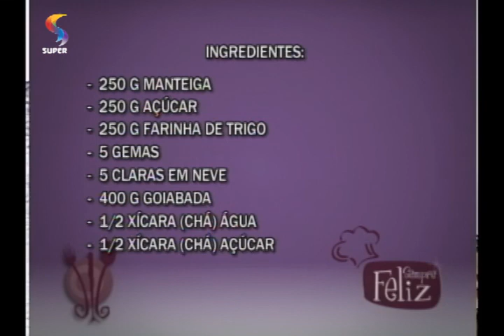SEMPRE FELIZ - Receita de bolo de rolo 01/09